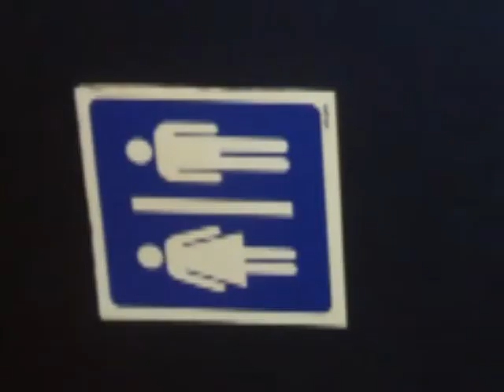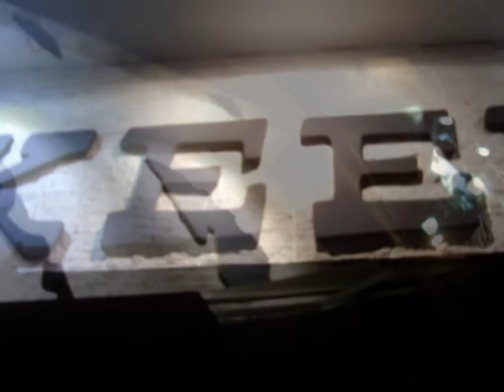INVASIÓN CEREBRAL 256